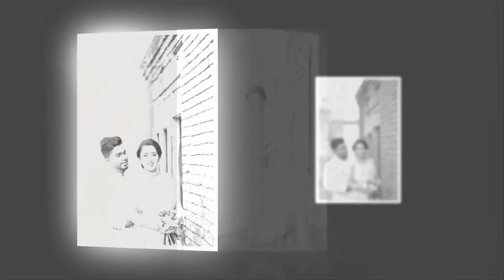pre shoot dinusha & kawinda